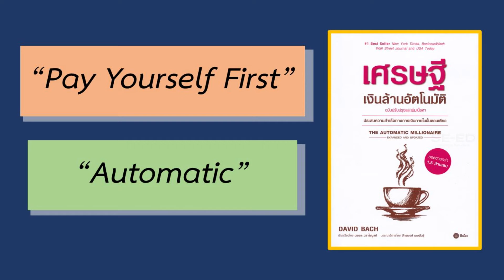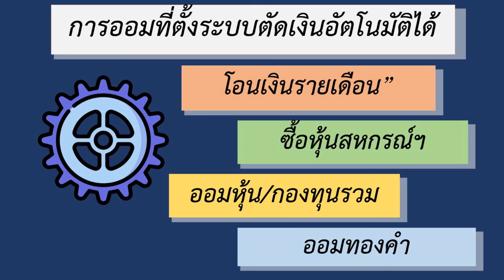แนวคิดออมเงินง่ายๆ คนธรรมดาก็ทำได้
ใครทำงานไม่สามารถออมเงินได้
ใครอยากได้แนวคิดการออมง่ายๆ ใช้ได้ผล คนธรรมดาก็ทำได้
แนวคิดออมเงินง่ายๆ จากคนธรรมดา จิมและซู เศรษฐีชาวอเมริกัน

หลักการคือ
1. Pay yourself first จ่ายให้ตัวเองก่อน เมื่อมีรายได้ให้เก็บออมให้ตัวเองเป็นคนแรก
2. Automatic จงสร้างระบบเก็บเงินให้ตัวเองอย่างเป็นอัตโนมัติ

จงเก็บออมเพื่อตัวเองแบบอัตโนมัติ
อาทิเช่น
ออมเงินหักบัญชีอัตโนมัติ
ออมหุ้นสหกรณ์ออมทรัพย์
ออมกองทุนรวม / ออมหุ้น
ออมทองคำ
ฯลฯ